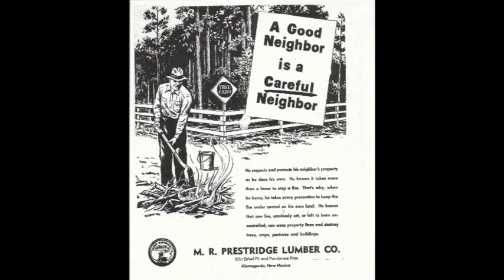The History of the Alamogordo Sawmill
Alamogordo High School film production students worked on gathering photos and competed all the research for the script to complete this short documentary. The story showcases the first major industry in Alamogordo and the logging work in the Sacramento mountains that helped build the town.

Students Evan Pavlic, Devin Labelle, Mathew Rosario, and Lucas Fellure won first place in the high school documentary division at the 2015 Desert Light Film Festival with this film.